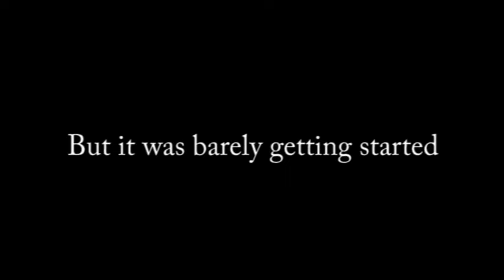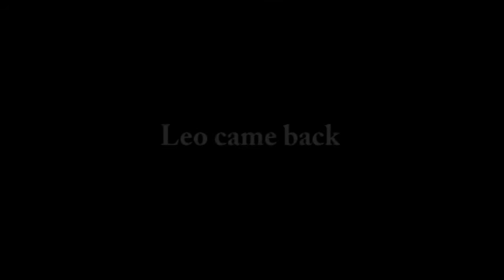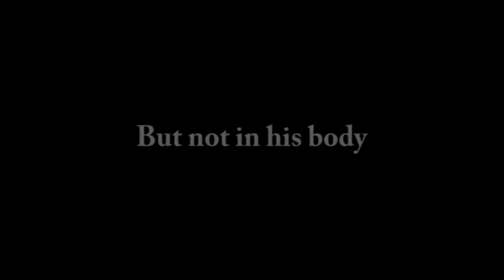Jose Ruiz-Lopez Digital Video Production FBLA Desert Pines High School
A video created for the Digital Video Production competition for 2017 Nevada FBLA SBLC. Jose Ruiz-Lopez from Desert Pines High School.